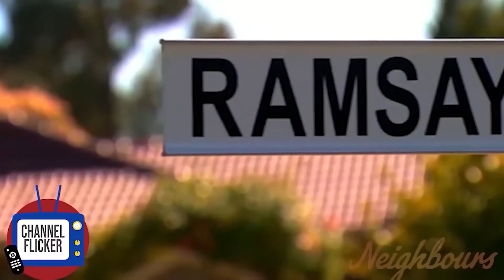Neighbours Spoilers 12th - 16th October 2020 | Week 42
Here are your Neighbours Spoilers for the 12th - 16th October 2020

(00:00) Intro
(00:25) Chloe & Pierce are falling apart
(02:04) Ned comes clean to Yashvi
(02:48) Mackenzie agrees to help Rose
(03:14) Levi is still angry with Sheila
(03:33) Nicolette rumbles Karl & Jane